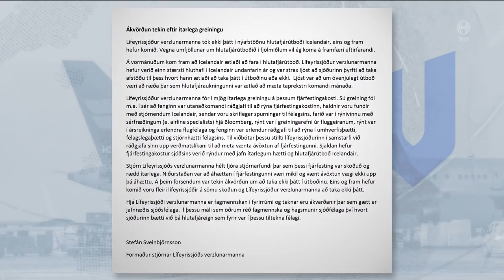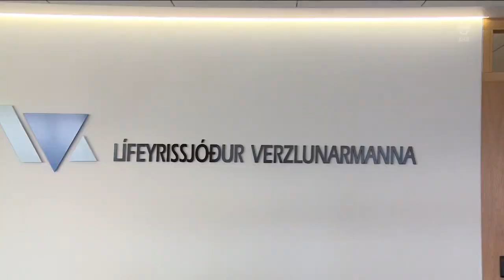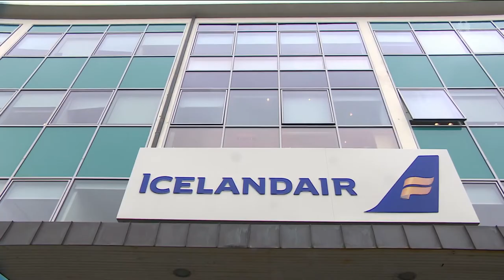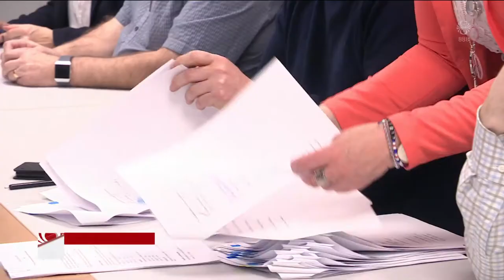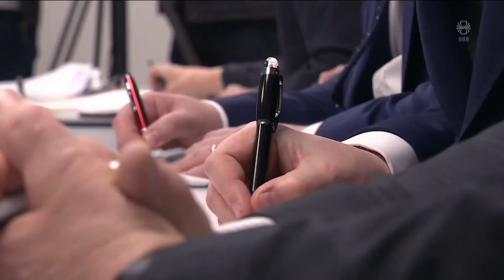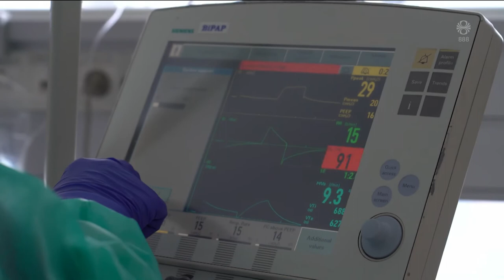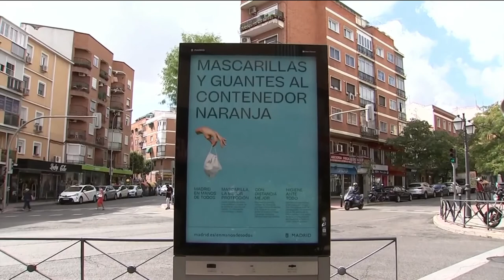Fréttir - 23. sep 2020